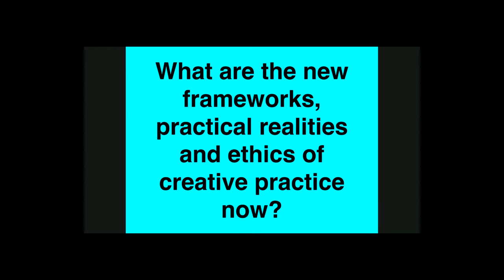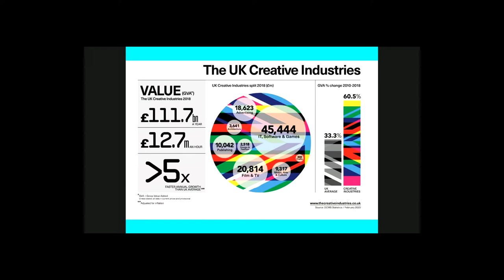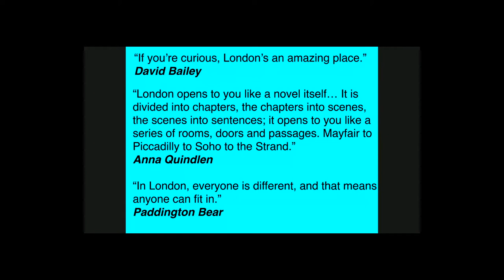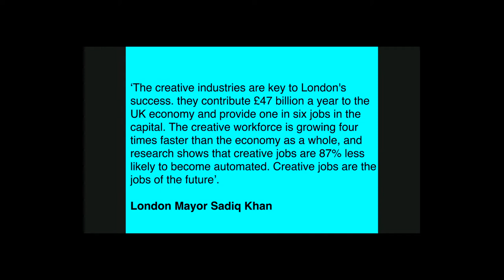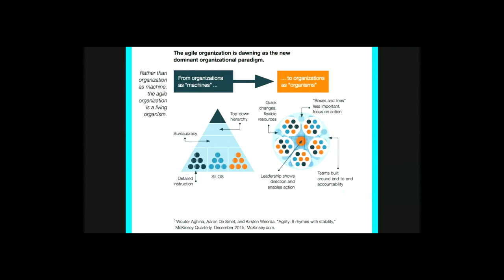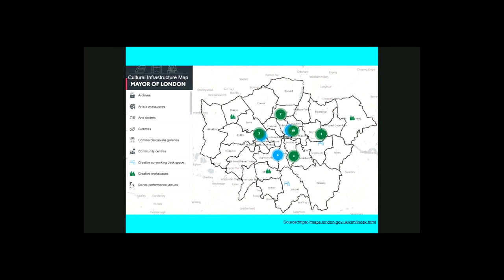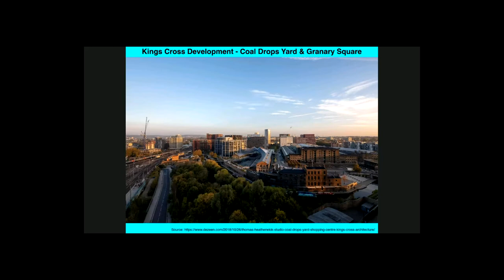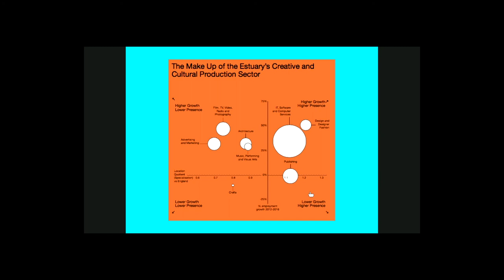Study Abroad Webinar: The Future of the Creative Industries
Meet Creative Industries London Course Leader Robert Urquhart as he discusses the future of the Creative Industries, with a particular focus on London.